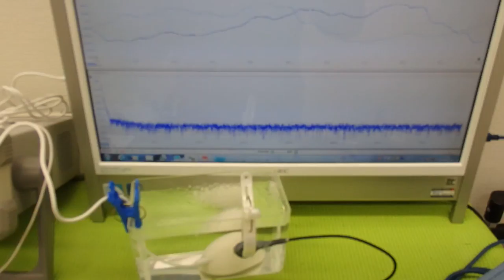オリジナル超音波プローブの「発振・制御」技術 （超音波システム研究所 ultrasonic-labo）